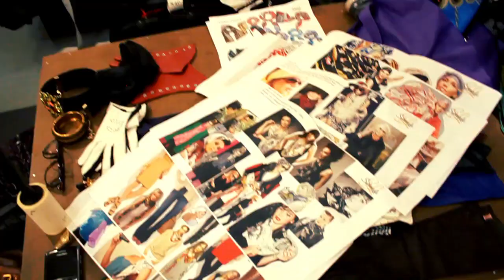Javier Oddo - Photoshoot for Sabina Les Design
Fashion photographer Javier Oddo shoots the new scarf collection of Sabina Les in New York City (summer 2011)